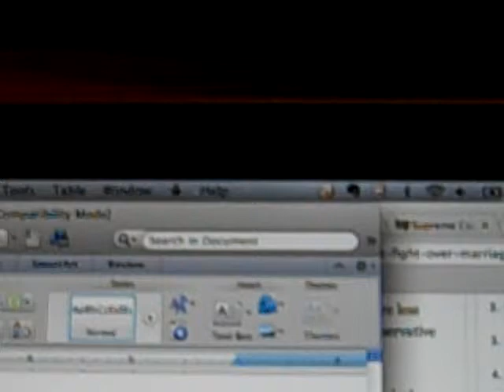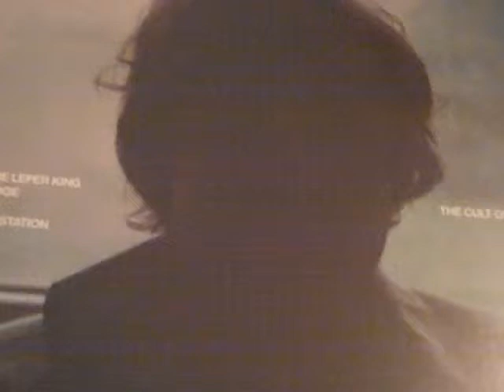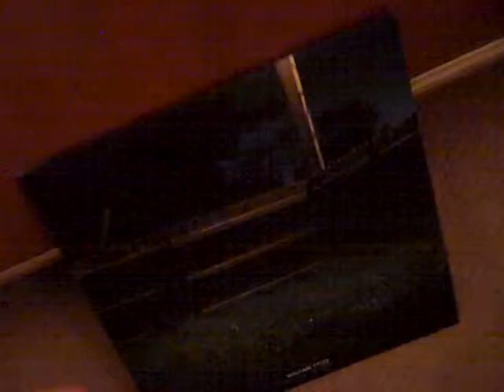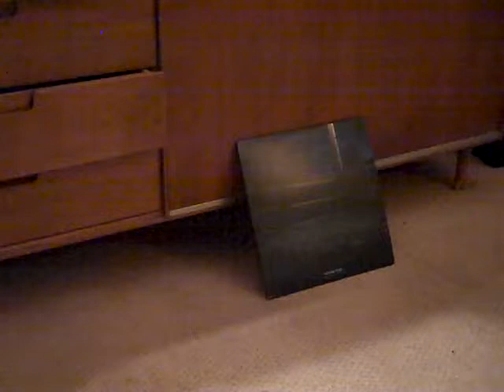William Tyler | Behold the Spirit